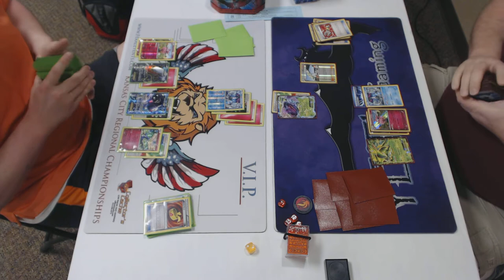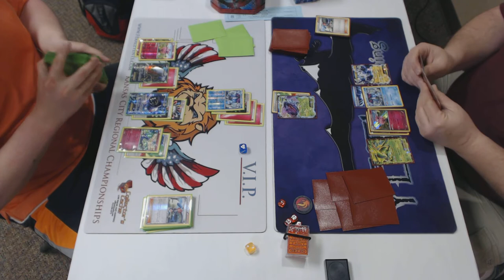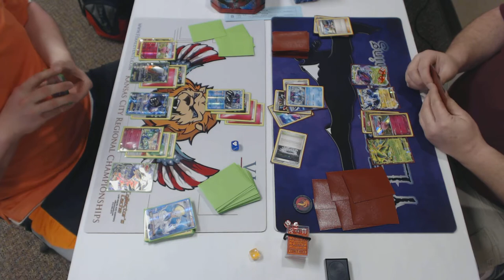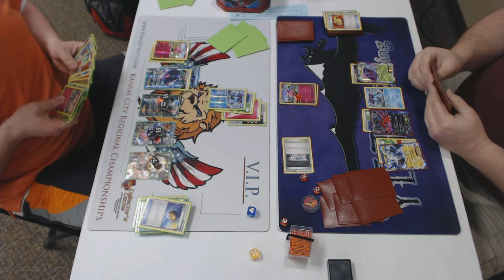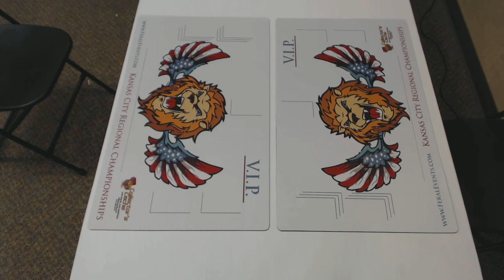Round 2 Kansas City Regional Championships Pokemon TCG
Andrew Rogers vs. Ben Lamb